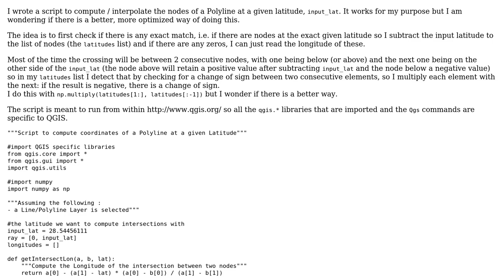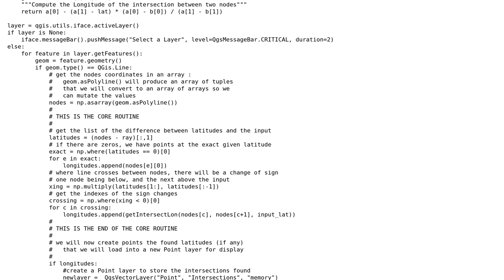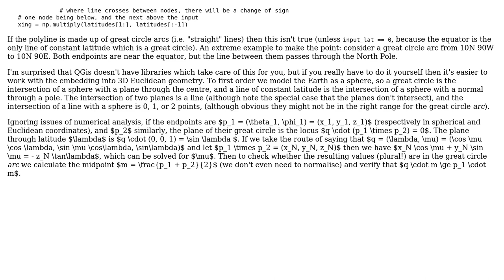Code Review: Computing intersections of a Polyline and a line (2 Solutions!!)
Code Review: Computing intersections of a Polyline and a line

With thanks & praise to God, and with thanks to the many people who have made this project possible! | Content (except music & images) licensed under CC BY-SA | Music | Images & others | With thanks to user YeO user Peter Taylor user J_H and the Stack Exchange Network Trademarks are property of their respective owners. You are responsible for your own actions.